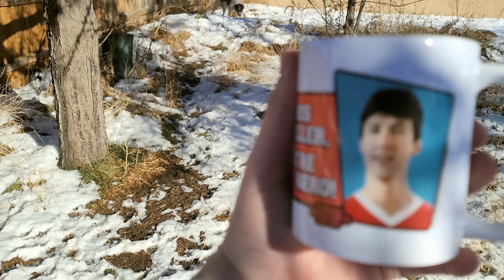Do you have Thanksgiving Traditions?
My tradition is, not to eat turkey. DO you so anything special? Are you doing the shopping?